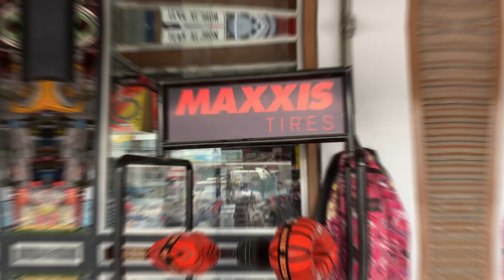Honda TMX 125 Changing of Tires | 2022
AL Jhon Motorparts and Accessories

When it comes to quality performing auto repair shops, AL Jhon Motorparts and Accessories is the trusted and qualified auto repair shop. AL Jhon Motorparts and Accessories' professional employees specialize in complete car, motor, and other automotive care for all types of vehicle maintenance and repairs. They believe in good communication and relationship-building with their clients, so what are you waiting for? Visit their shop in Orani, Bataan, Philippines, and message them on Facebook if you have any questions!

Location: Bataan, Philippines